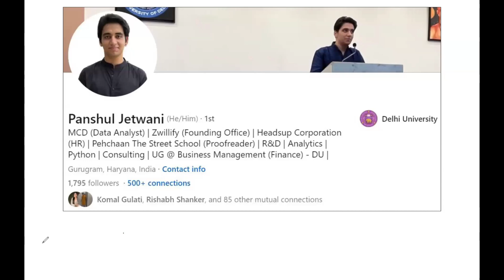715 in GMAT Focus Edition - Panshul Jetwani, 99th Percentile! GMAT Tips from Topper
In this inspiring video, we sit down with Panshul, a college student who achieved an extraordinary GMAT score of 715, placing him in the 99th percentile. Despite facing serious challenges with GMAT Verbal, Panshul’s unwavering dedication and unique strategies turned his weakest section into his biggest triumph.

Discover how his meticulous error log, relentless practice, and deep conceptual clarity helped him conquer the GMAT Verbal section and ace Quant with time to spare. From maintaining motivation to mastering complex questions, Panshul’s journey is proof that hard work and the right approach can make all the difference.

Whether you’re struggling with GMAT Verbal or looking to improve your overall score, this is a must-watch for every GMAT aspirant!

Key Takeaways:

- Panshul’s study techniques for GMAT Verbal improvement
- How to maintain detailed error logs for maximum impact
- Tips on handling exam stress and maximizing efficiency on test day
- How mastering CR and RC boosted his score dramatically
- Acing the Quant section with time left over

Watch now to learn the secrets behind his incredible success!

Let us show you what's possible!